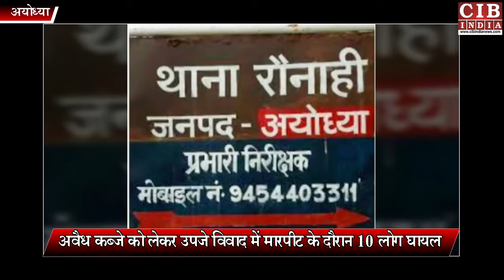यूपी के पांच बड़ी ख़बरों पर एक नज़र